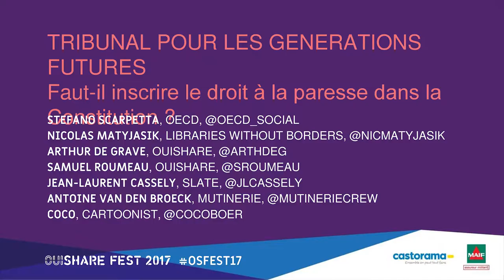Faut-il inscrire le droit à la paresse dans la constitution ? (Tribunal des Générations Futures)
Format Tribunal pour les Générations Futures by Usbek & Rica
Président  :  Samuel Roumeau
Procureur : Antoine Van Den Broek
Avocat de la Défense : Arthur de Grave
Témoins : Nicolas Matyjasik (Libraries Without Borders), Jean Laurent Cassely (Slate), Paolo Falco (OCDE), Hind Elidressi

2032.Après 5 réformes du droit du travail, le travail freelance a bondi avec 10 millions d'auto-entrepreneurs, le chômage connait son taux le plus élevé de l'histoire et avoisine les 20%, afin de palier au manque d'emploi, les "bullshit job" sont devenus la norme, les inégalité sont plus fortes que jamais.
15 ans plus tôt, le revenu universel était exposé pour la première fois au grand public lors d'une élection présidentielle, l'idée depuis n'a jamais refait surface.Nous sommes en train de perdre la bataille de l'emploi : les avocats et les notaires ont été remplacés par des algorithmes super-puissants, la blockchain a remplacé les établissements bancaires, les véhicules autonomes ont mis au placard tous les chauffeurs, et les robots médecins sont désormais monnaie courante.  La faculté de médecine de Paris est devenue un lieu culturel réputé, où s'est vendue pour la première fois au monde, une peinture d'art moderne exécuté par un robot artiste à un collectionneur de renom.Les violences augmentent, rappelons nous la mort de ce jeune homme lors de la rixe au Pôle Emploi de la rue de Passy dans le 16è arrondissement, chercher un emploi tue.
Toutes les politiques sont sans résultat, il y a aujourd'hui un choix de société à faire. Faut-il accepter que le travail n'est plus l'avenir de l'Homme ? Et même plus, accepter que le travail ne joue plus de rôle social et n'a plus de sens économique?Peut-on encore fonder notre société sur le travail ? Ou au contraire, faut-il inscrire le droit à la paresse dans la constitution ?